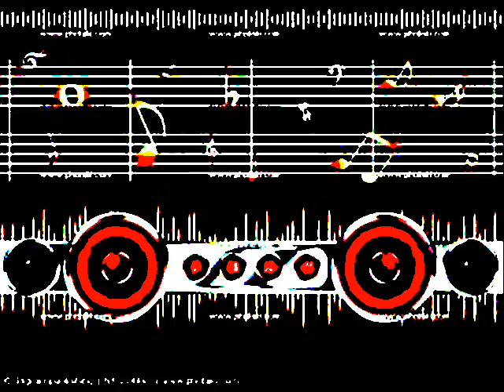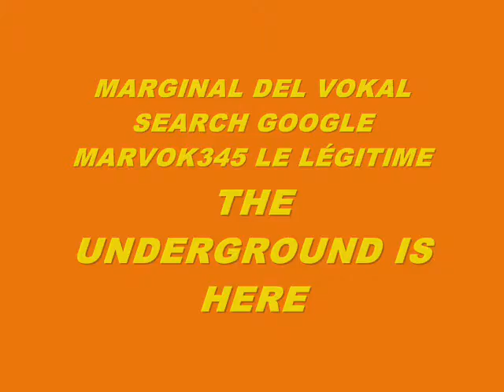MUSIC 6209-SUPER WEIGHT-PRODUCED IN MY PLAYSTATION 2 MARVOK345